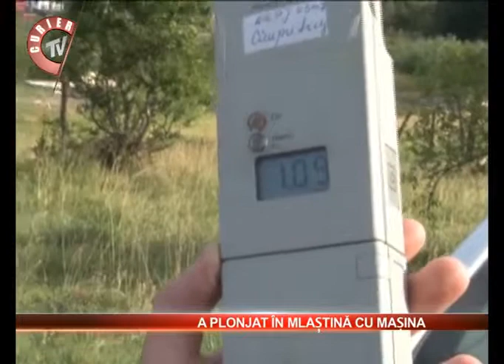a plonjat in mlastina cu masina